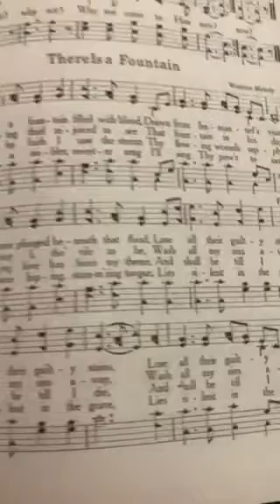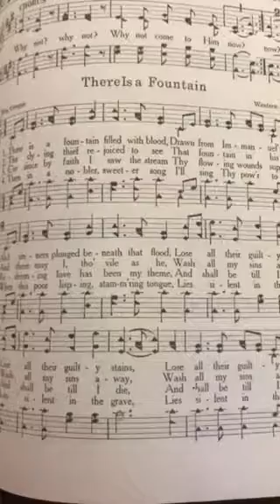“There Is a Fountain” led by Alan Barrett at Eastwood Baptist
Red Back Hymnal Singing at Eastwood Baptist in Marietta, GA on Saturday, October 20.